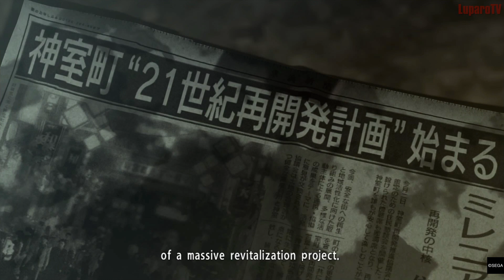HISTORY of KIRYU KAZUMA • The DRAGON of DOJIMA • YAKUZA 0: ZERO • STORY RECAP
Previously • Summary • Explained • Timeline • Ryū ga Gotoku • Toshihiro Nagoshi • Riassunto • Zusammenfassung • Sega

- The STORY of KIRYU KAZUMA -

His Legendary ascent through the Ranks of the Tojo Clan earned him the nickname "The Dragon of Dojima".